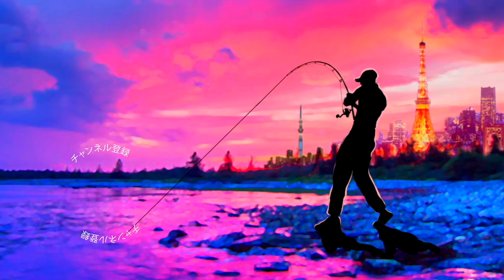【バス釣り】松本幸雄プロに春の三島湖攻略を徹底指導して頂く！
バス釣り！松本幸雄プロに春の三島湖攻略を徹底指導して頂くって事でロデオクラフトの松本先生と春の三島湖にレンタルボートで浮いて来ました！今回活躍したルアーはラッキークラフト の名作クランクのアレです
釣る為のヒントが満載過ぎて鼻血が出そうでした

2020はジーニアスプロジェクトのグラビアス、ゴライアス！シマノ ではカルカッタコンクエストDCやメタニウムなど中心に釣りを進めましたが2021はダイワのベイトリールも買ってみるかな！？なんて楽しんでおります。

55アップしか釣れない！デプス「コードネームバス」に巨大バスが襲い掛かる衝撃映像